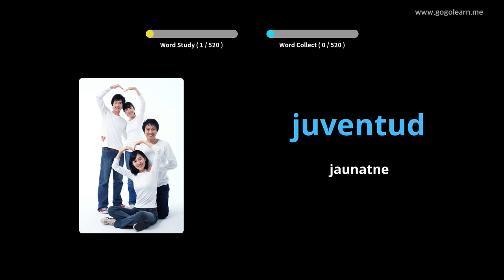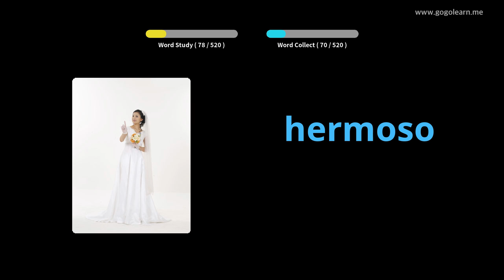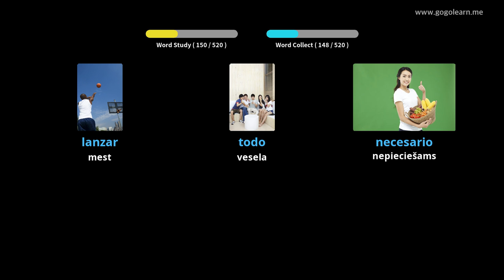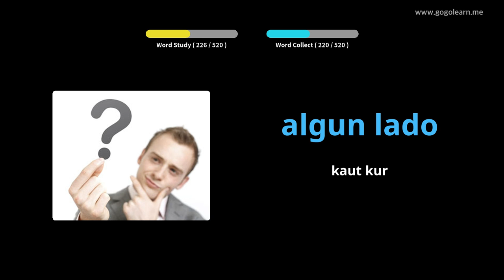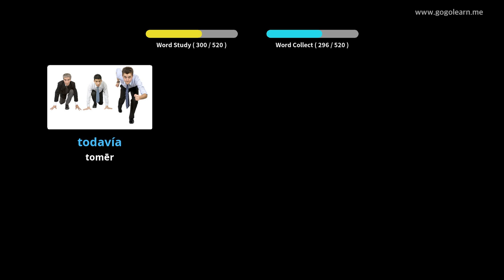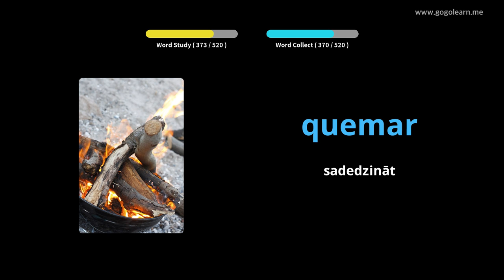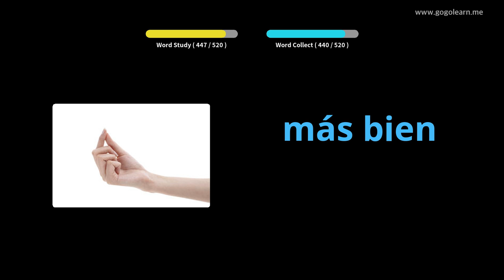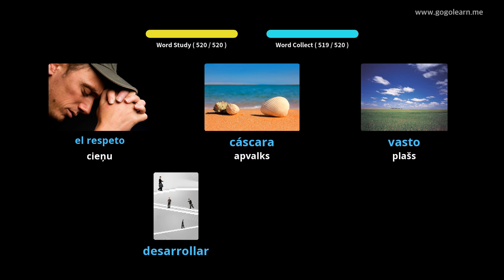Spāņu valodas vārdnīca |Golearn